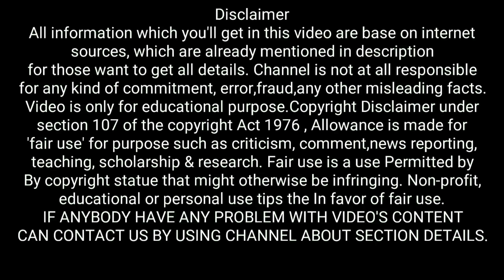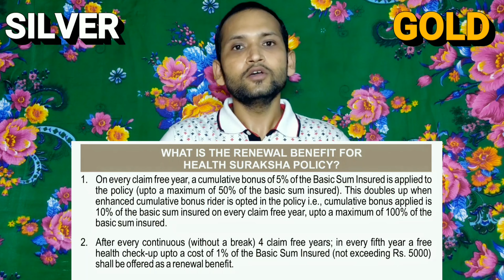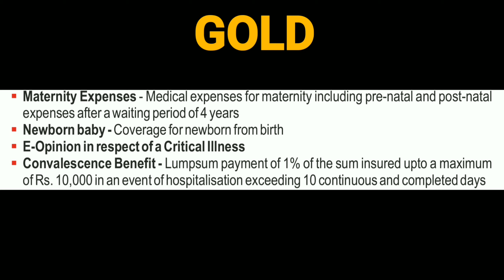Health Insurance| HDFC ERGO Health Suraksha Silver| HDFC ERGO Health Suraksha Gold |complete details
YouTheReal

In today's video you will get complete information of HDFC ERGO Health Suraksha Health Insurance plan in Hindi.
आज के वीडियो में आपको एचडीएफसी ईआरजीओ स्वास्थ्य सुरक्षा स्वास्थ्य बीमा योजना की पूरी जानकारी मिलेगी।

Below Questions also Covered in this video:-

Credit & Reference :-
HDFC Suraksha Health Insurance:-

LIC Jeevan Shanti Table No 850:-

Health Insurance Details :-

Money Savings Top Tips & Tricks :-